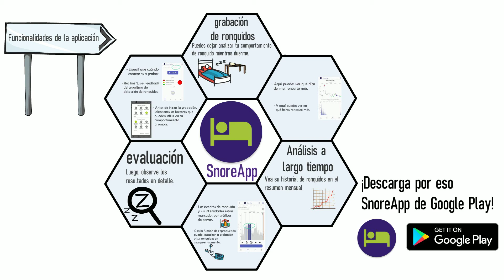¿Roncas? ¿Conoces la SnoreApp?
Todas las funcionalidades de un vistazo:

• Algoritmo de detección de ronquidos desarrollado científicamente

• Registros de aplicaciones en modo de standby, por lo tanto, bajo consumo de energía.

• Opción para guardar las grabaciones de audio y la reproducción en cualquier momento.

• Los datos grabados solo se guardan localmente en el teléfono móvil

• La señal de ronquido de audio se puede monitorear en cualquier momento del sueño.

• Marca eventos de ronquido usando gráficos de barras con intensidad de ronquido

• Visualización en tiempo real y salida acústica de los eventos de ronquido detectados en forma gratuita  tiempos de sueño seleccionables a través del control del cursor

• Vibración opcional cuando se detecta un evento de ronquido

• Retardo de inicio de la grabación ajustable manualmente para el proceso de suspensión

• Análisis de ronquidos del curso hasta un mes.

• Análisis de la frecuencia media diaria de ronquidos durante 24 horas de todas las grabaciones

• Elección entre memoria SD interna y externa

• Parada manual en cualquier momento y también parada automática del
Grabe después de 9 horas de sueño para que no desperdicie energía de la batería

• Visualización detallada en el gráfico de barras con marca de tiempo, frecuencia y Nivel de presión acústica y diagrama de líneas para el ruido de fondo general

• Visualización detallada en una lista con marca de tiempo, frecuencia y nivel de presión acústica

• Función de copia para la lista

SnoreApp le dará una visión general de si y con qué frecuencia ronca de noche. Snore App claramente solo selecciona los ronquidos y los graba.

Utilizando un algoritmo de detección científicamente desarrollado, los sonidos de los ronquidos se distinguen claramente de otros sonidos ambientales, lo que resulta en un resultado de detección de ronquidos lo más preciso posible.

A través de pruebas continuas con ronquidos del laboratorio del sueño de una renombrada clínica alemana de otorrinolaringología, este algoritmo se verifica y mejora constantemente. El algoritmo de ronquidos fue desarrollado en colaboración con la Facultad de Tecnología de la Información de la Universidad de Ciencias Aplicadas de Mannheim y se ha desarrollado constantemente en los últimos años.

Los ronquidos no solo afectan el sueño de usted y su pareja, sino que también pueden estar relacionados con problemas de salud, como los relacionados con la dificultad respiratoria (apnea del sueño).
SnoreApp le muestra la frecuencia de los ronquidos, así como el volumen y la hora exacta de ocurrencia. La operación es intuitiva y simple, por lo que puede comenzar a medir de inmediato.
Por supuesto, SnoreApp no tiene publicidad y no tiene costos ocultos.

El algoritmo de reconocimiento fue creado sobre la base de hallazgos científicos y pruebas de ronquidos de señales de audio basadas en varios parámetros tales como la frecuencia fundamental, la periodicidad del ronquido, la sonoridad, el volumen (nivel de presión sonora) y otras características de la señal de ronquido.

Además, pruebe la efectividad de los métodos de prevención de ronquidos utilizados y revise cómo se desarrolla su comportamiento roncando durante muchas noches.

¡Descarga por eso SnoreApp de Google Play!